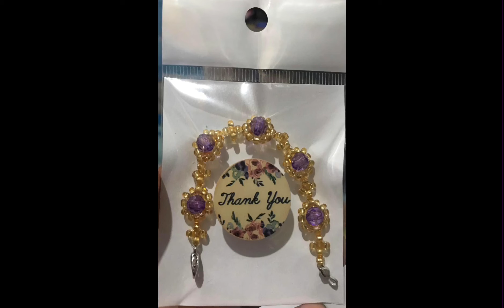Beaded Bracelet Designs/@RejivicPedida /Handmade